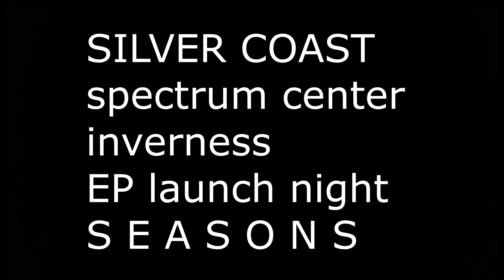silver coast EP launch S E A S O NS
the launch of silver coast ep Seasons